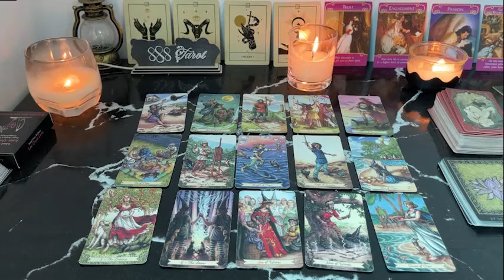LIBRA 💲 THE SILENCE IS BROKEN WITH A SERIOUS OFFER! CHOOSE WISELY! LIBRA JULY TAROT LOVE READING